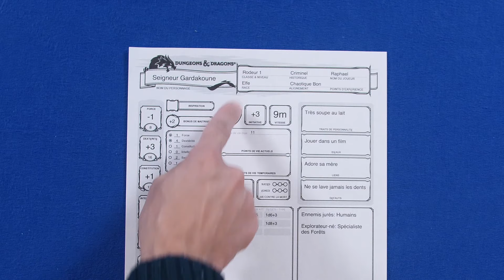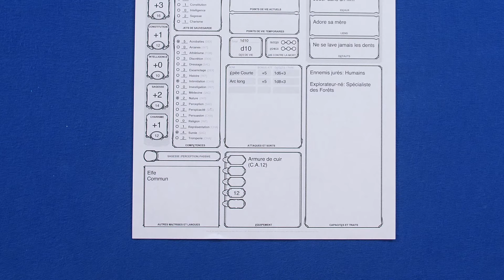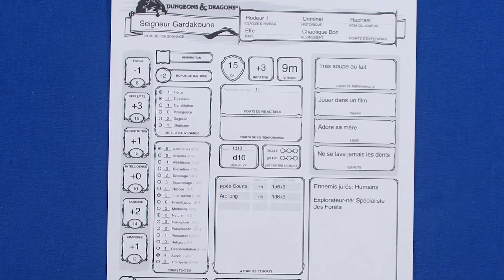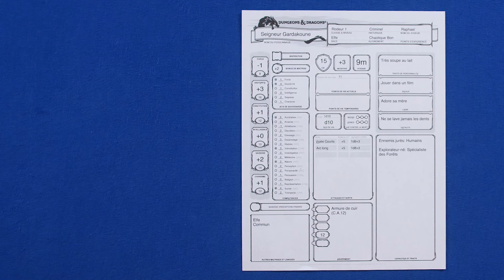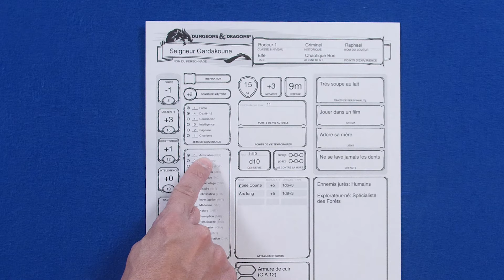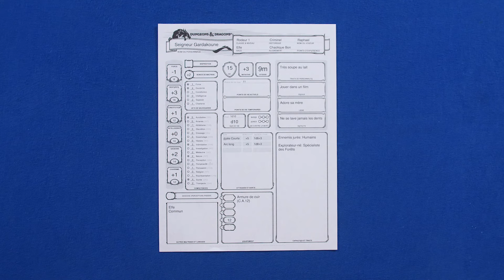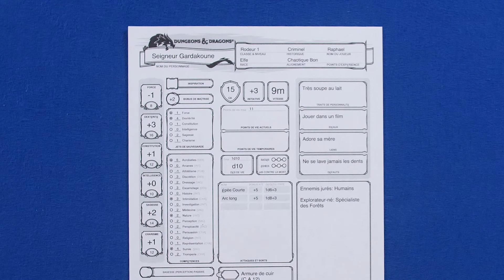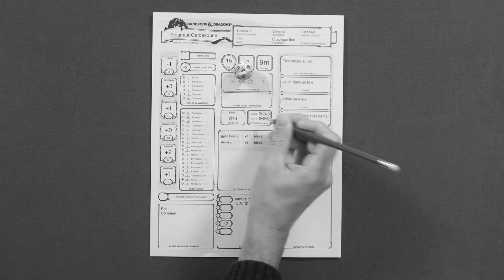Comment Jouer à Donjons et Dragons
Comment jouer à Donjons et Dragons 5e Édition!   Voici un rapide aperçu des règles nécessaires pour jouer à D&D!

🎲🪓 Accessoires fabriqués au Québec pour les jeux de Rôles🪓🎲

Donjons et Dragons est un jeu de rôle édité par Wizard of the Coast

👀 EXCLUSIVITIES !! 👀